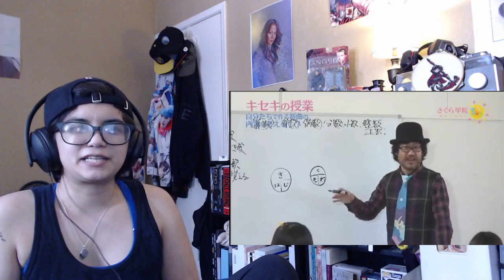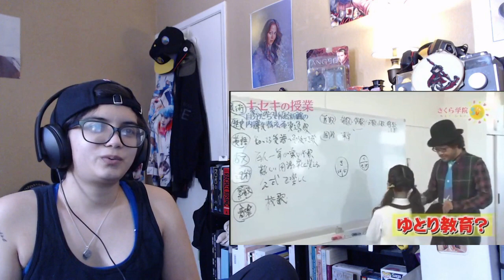Before Babymetal there was... SAKURA GAKUIN! This is SUN Ep. 1 | Gombers Reacts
I've ventured this far into rabbit hole guys, I really don't think there's any going back hahaha.

Thanks to Demon for pointing me in the right direction to find this series.

I'm finally taking a look at where all of this started, here at Sakura Gakuin haha.

These episodes will probably be out once a month or twice a month, depending on my work load, but hopefully this makes it up without any issue, otherwise you know the deal :)

I love you guys, thanks for all the love and support, stay safe and I'll catch you in the next one.